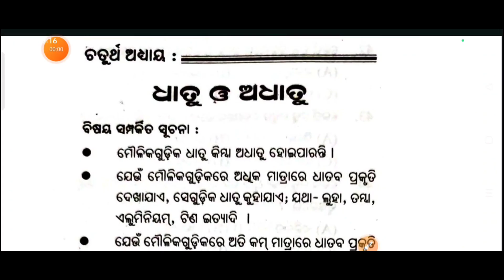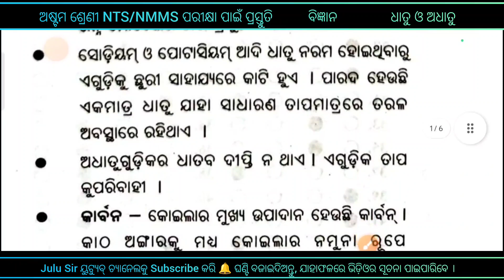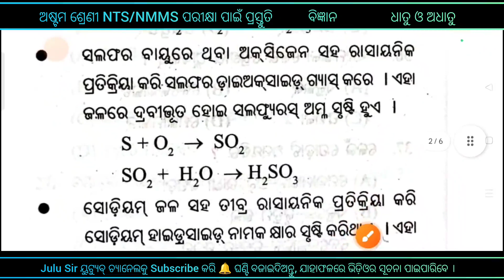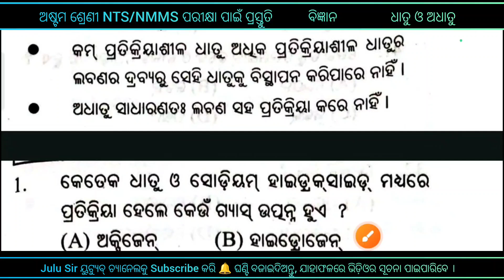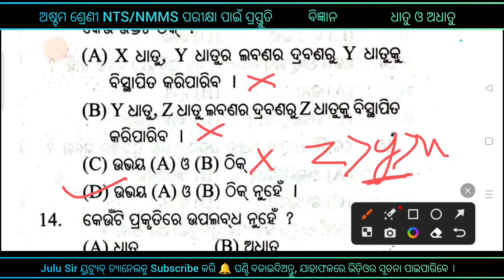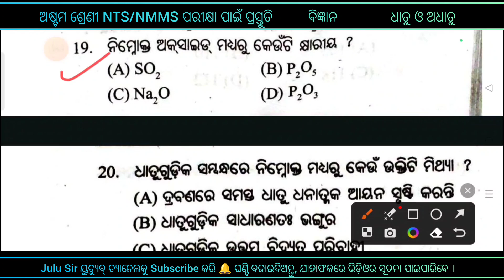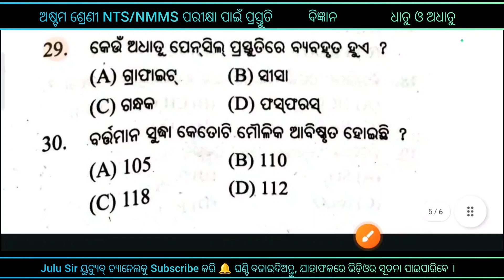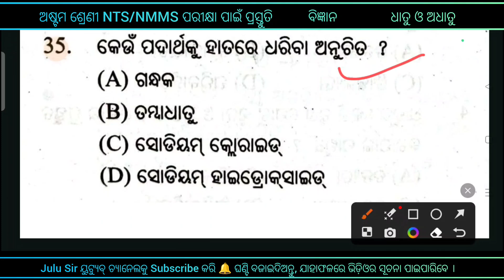Class 8 science dhatu adhatu mcq for nmms exam | nmms exam odisha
class 8 science dhatu adhatu mcq for nmms exam
nmms exam odisha

julu sir

nmms scholarship

nmms exam odisha

general science for bpsc

science for nmms